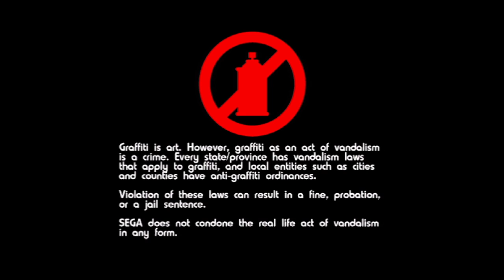Jet Set Radio Future - Part 1: The Concept of Love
Put on your magnetic rollerblades, because it's time to paint the town and groove out to a killer soundtrack with Jet Set Radio Future, the sequel to the Dreamcast hit that's mostly trapped on the original Xbox.

Graffiti Artists:
The Completionist

Chlo_Chloe
Didn't wanna link anything

Wanna submit your own art to be a part of the playthrough? Use the hashtag JSRFGraffiti on Twitter to submit your graffiti, and make sure to give me the username and site you want promoted so I can give you proper credit! Check 26:57 in this vid for details.